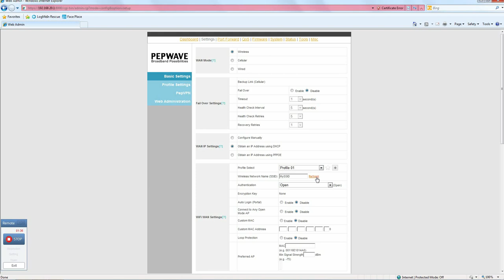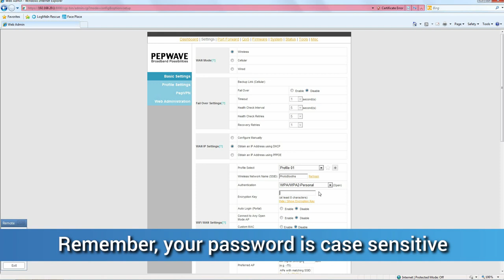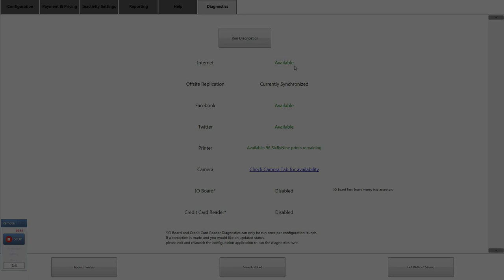How to set up your WiFi on your new Photo Studio Deluxe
This is a step by step video to help you set up the WiFi connection on your brand new state-of-the-art photo booth.